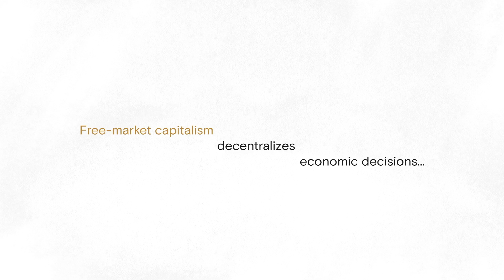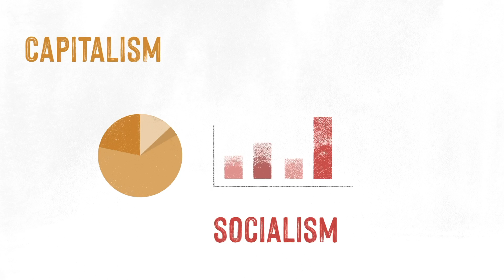The History Of Socialism And Capitalism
Hoover Institution

The Hoover Institution presents an online virtual speaker series based on the scholarly research and commentary written by Hoover fellows participating in the Human Prosperity Project on Socialism and Free-Market Capitalism. This project objectively investigates the historical record to assess the consequences for human welfare, individual liberty, and interactions between nations of various economic systems ranging from pure socialism to free-market capitalism. Each session will include thoughtful and informed analysis from our top scholars.

FEATURING
Niall Ferguson, MA, D.Phil., is the Milbank Family Senior Fellow at the Hoover Institution, Stanford University, and a senior fellow of the Center for European Studies, Harvard, where he served for twelve years as the Laurence A. Tisch Professor of History.

Victor Davis Hanson is the Martin and Illie Anderson Senior Fellow at the Hoover Institution; his focus is classics and military history.